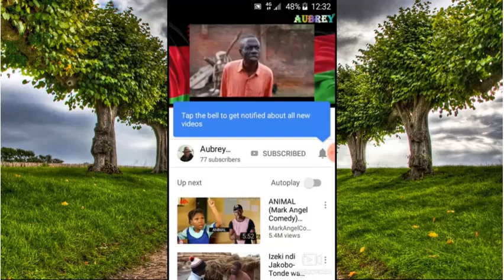Malawi comedy, Malawi local music, Malawi videos Mr jokes Izeki ndi Jakobo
some of the talented local music singers